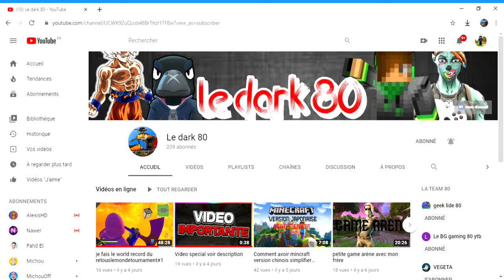video info chaine secondaire